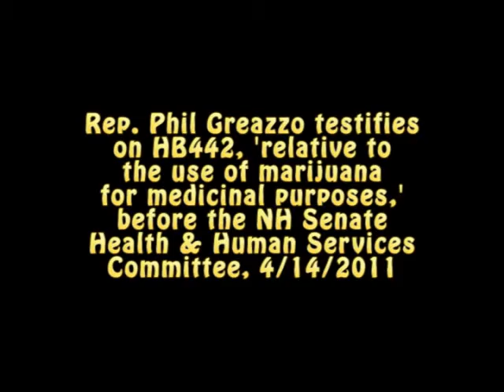Don't Republicans REJECT centralized healthcare?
NH state Rep. Phil Greazzo speaking truth to power, on government making medical decisions, regarding the determination of the effectiveness drugs, for individuals, on HB442, 'relative to the use of marijuana for medicinal purposes,' before the NH Senate Health & Human Services Committee, 4/14/2011.